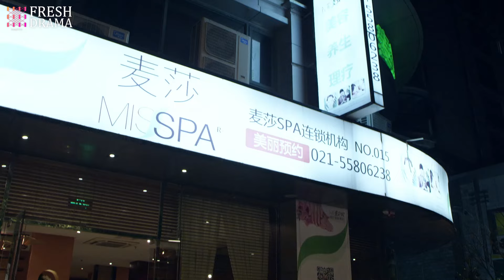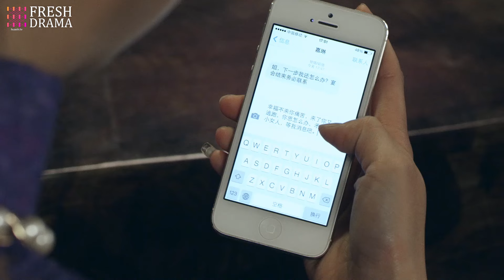【Multi-sub】Promised Happiness EP17 | Jiang Mengjie, Ye Zuxin | 说好的幸福 | Fresh Drama